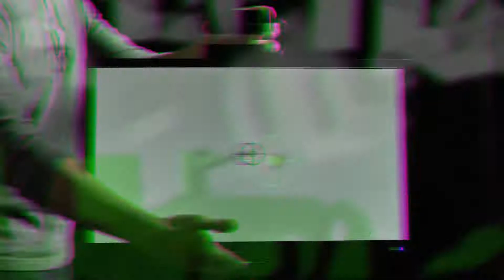Gaimglass Product Promo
We had a great time creating this product promo for the new first person shooter gaming accessory, Gaimglass! Our clients came to us wanting a trailer that would introduce their product and show it's potential to revolutionize FPS gameplay. Over a day of shooting we got those sexy product shots and showed the Gaimglass in action getting all those perfect kills. Gamers, prepare yourselves for this gaming revolution!

Video Tip: When making a product promo, preparation is key. Script your video in detail, create a shot list, and test those shots out so you're all set to the get exactly what you want on the day of shooting.

Produced by Patina Pictures for Gaimglass